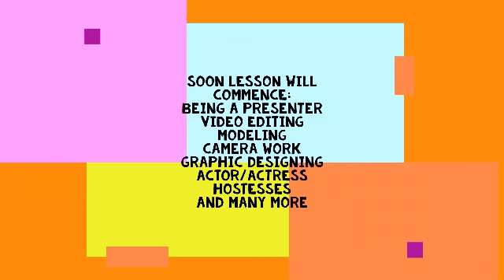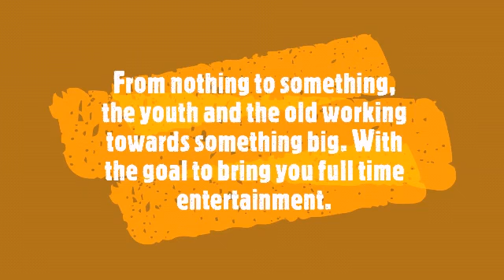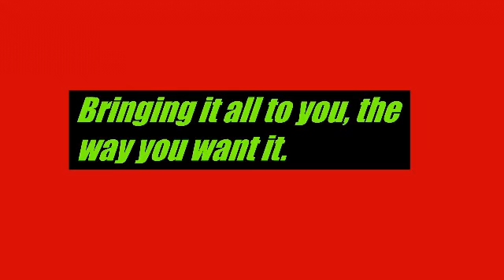Chitatu Chezvibaba Talk show 6 with Terry Mbofana and Wengaz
Terry Mbofana and Wengaz#